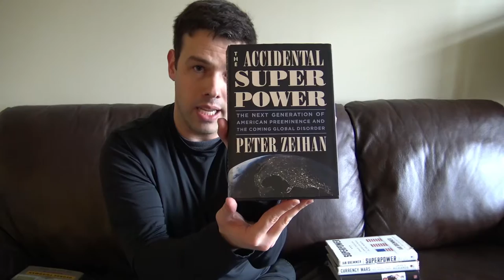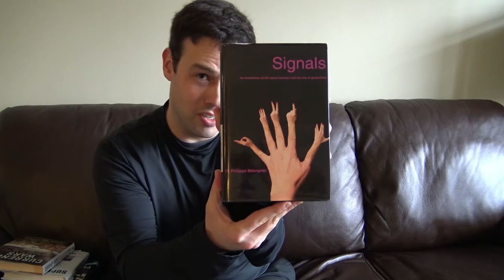Get an edge picking Mining Stocks with my favorite books on Geopolitics!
If you want to make BIG money in Mining Stocks, you've got to find an edge. Learning about Geopolitics is a GREAT way to do this! Most mining professionals aren't experts in this area. Yet mining is an inherently geopolitical industry, where 'country risk' (or 'jurisdiction risk') is a crucial component for making (or losing) money. Many of the great mining opportunities in the past came from recognizing which countries are improving BEFORE the average speculator or geologist does.

While I'm not an expert, I know that reading the following geopolitical books has given me a real edge. And it can give you one too! So few people have a good grasp of BOTH mining and geopolitics. Reading a few books can make all the difference (seriously). Here's a list of my top 5 geopolitics books to start with (from the video):

The Next Decade by George Friedman

The Accidental Superpower by Peter Zeihan

Superpower by Ian Bremmer

Currency Wars by James Rickards

Signals by Dr. Philippa Malmgren

miningbookguy (at) gmail (dot) com

Pippa Malmgren
Social Contract
gold
gold mining
gold stocks